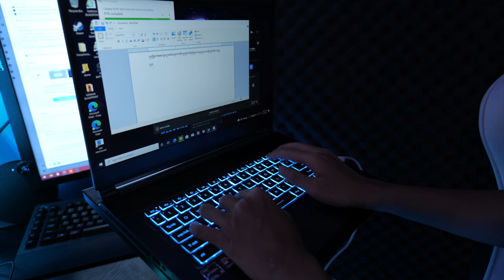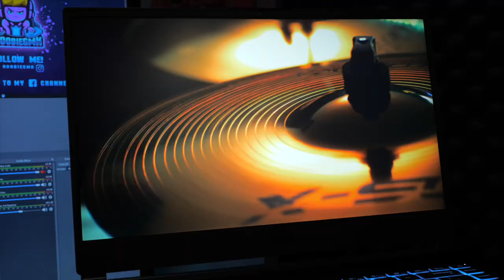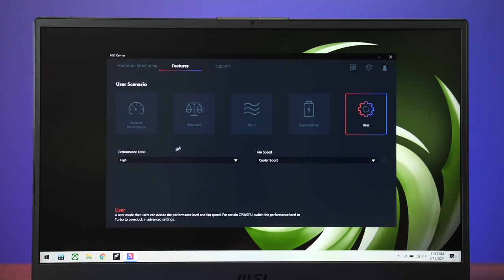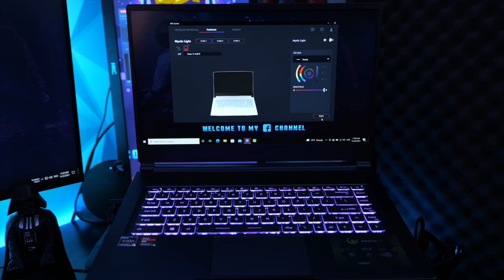MSI Delta 15 Khmer Review | Laptop ដែលមានរាងតូចតែកម្លាំងខ្លាំង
នេះជាការបង្ហាញពី Laptop Model Delta 15 របស់ក្រុមហ៊ុន MSI ដែលសហការជាមួយនឹង AMD ជាមួយនឹងរូបរាងតូចតែមានកម្លាំងខ្លាំងវាសាកសមសម្រាប់អ្នកចង់ស្វែងរកឡេបថបប្រភេទនេះជាពិសេសតួខ្លួនស្របដោយអាឡុយមីញ៉ូមទៀតផង!